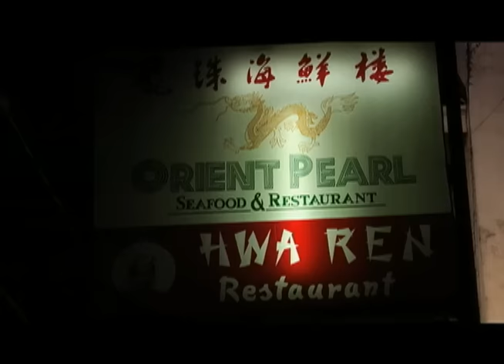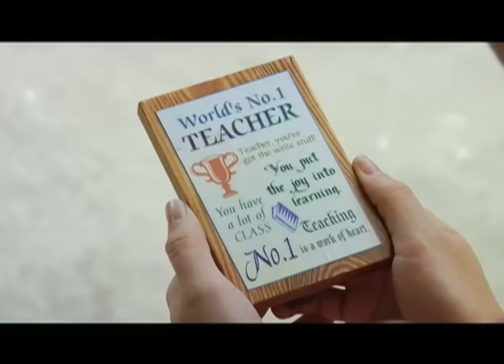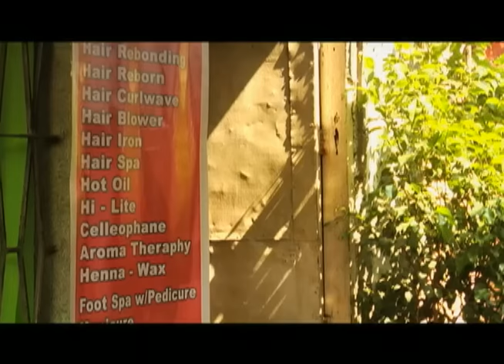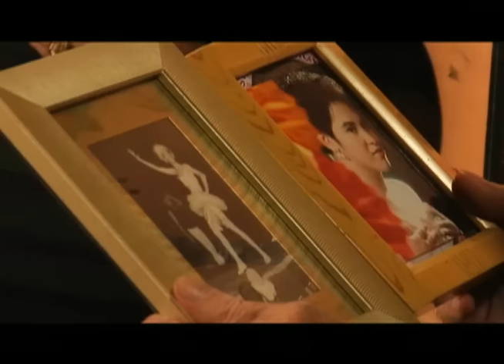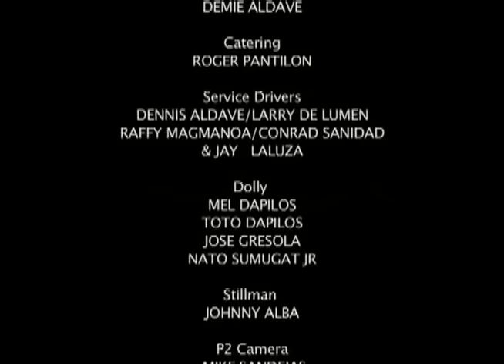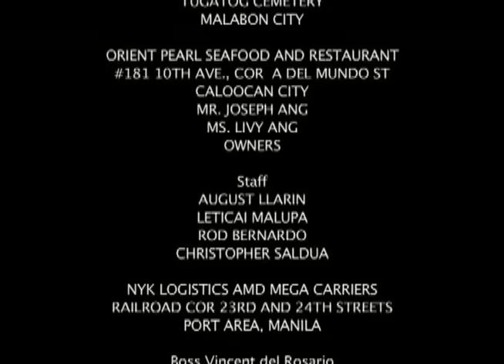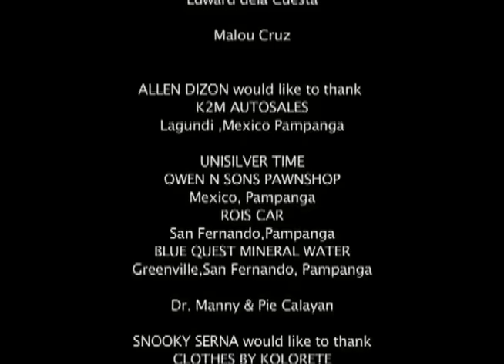Paupahan (2008) - Full Movie | Stream Together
Paupahan is a story about several characters who have suffered their own trials and tragedies yet have persevered in life. Will they be able to fulfill their desires?